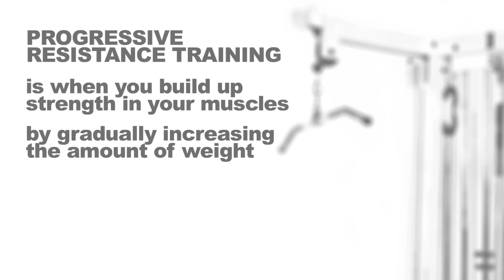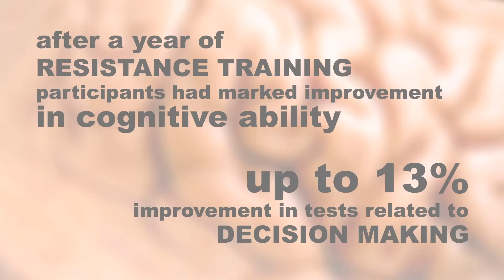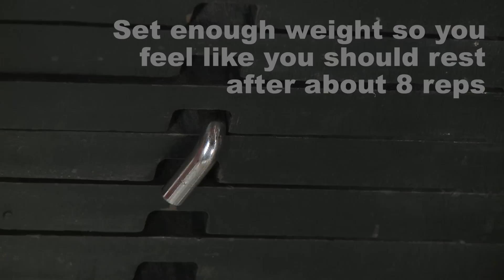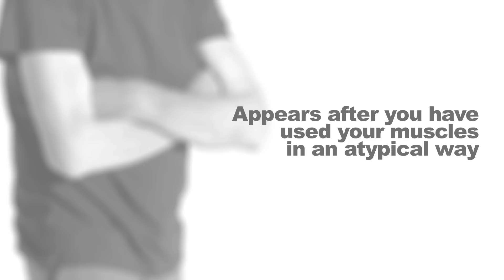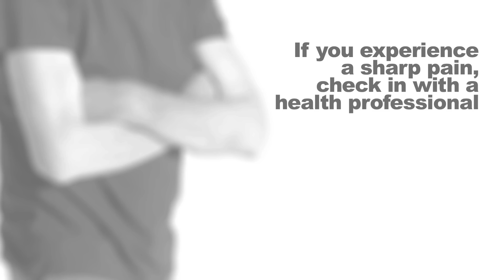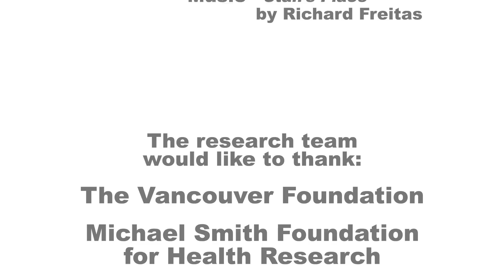Exercise is Power: Resistance Training for Older Adults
Researchers with the University of British Columbia's (UBC) Department of Physical Therapy, the Aging, Mobility, and Cognitive Neuroscience Laboratory, the Centre for Hip Health and Mobility and the Brain Research Centre at Vancouver Coastal Health and UBC presents: Exercise is Power: Resistance Training for Older Adults